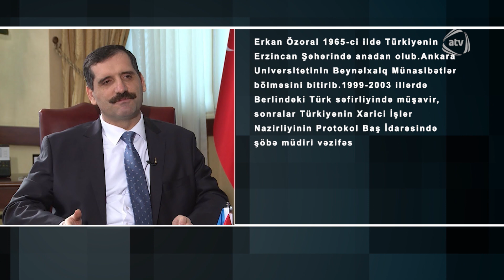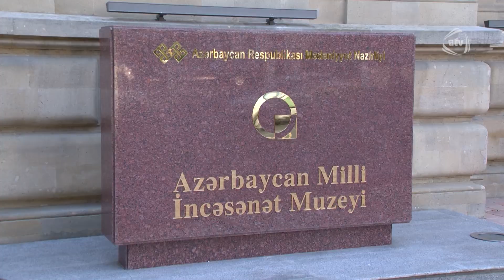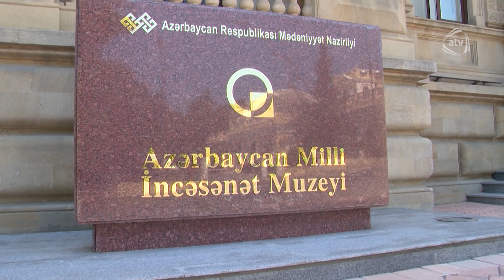Rəsmilər və Hobbilər - Erkal Özoral (ATV Səhər)